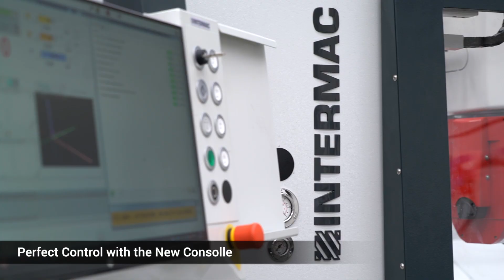Master Series Stone - Marble Solid Sink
The Master Series is the range of machining centres dedicated to stone processing. These technologies can machine sheets of natural materials, ceramics and synthetic materials used for floors, façades and cladding, furnishings, kitchen tops and funerary applications.